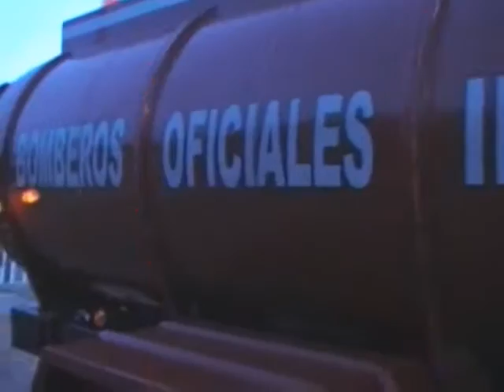HABITANTES DE VILLA CANDIA SOLICITAN AGUA IBAGUE 17JUL2015